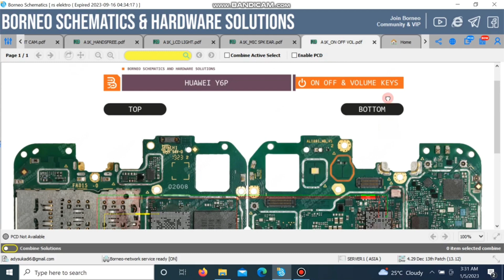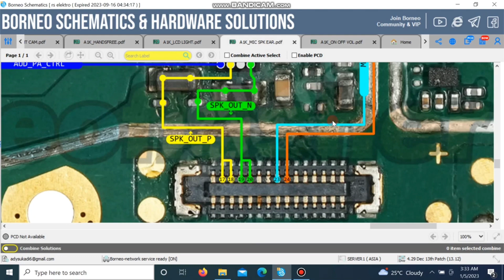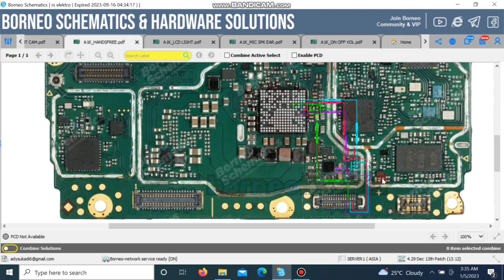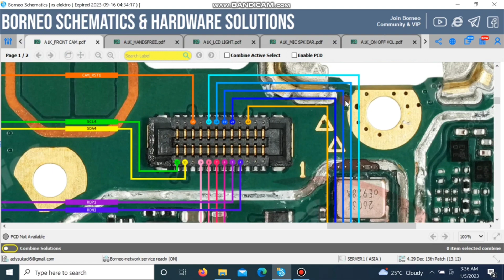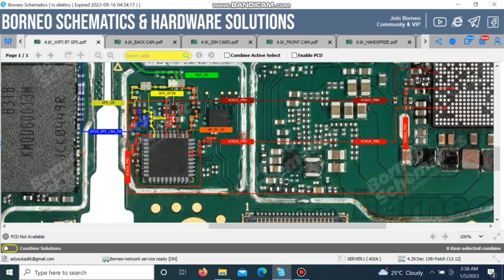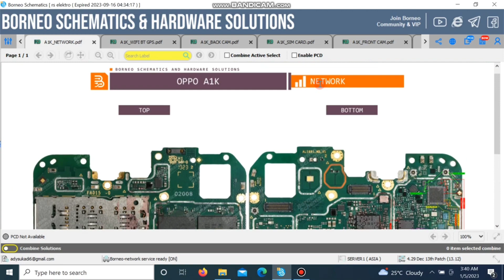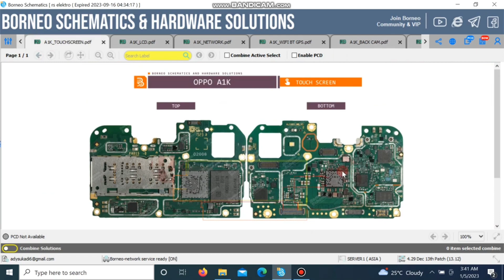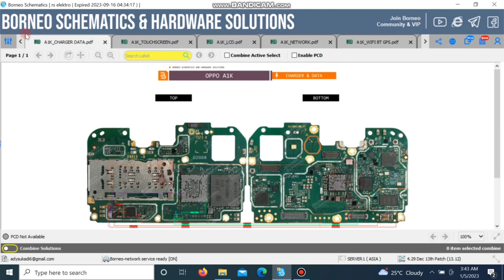jalur oppo a1k Borneo schematic and hardware solution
disini saya ingin berbagi skema/jalur oppo a1k dari Borneo schematic

Untuk kalian yang mau aktivitasi Borneo schematic and hardware solution bisa hubungi team borneo schematic ( team support )